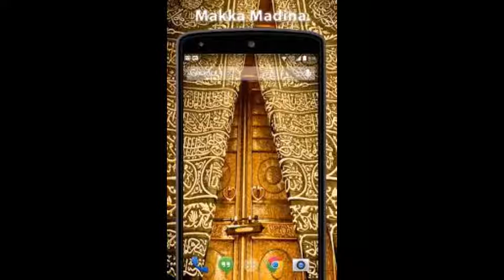MAJLIS KHAAS - HAZRATH MAULANA MOHAMMAD QAMAR UZZAMAN SAHEB ALAHBADI(DB),11-1-2022